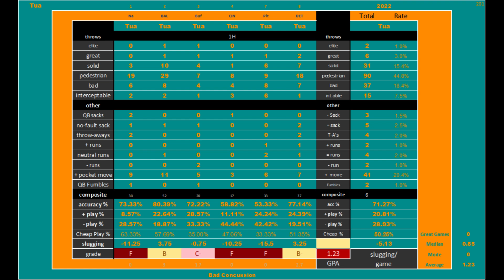Tua just keeps winning - but who deserves the credit?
A tale of two halves. Tua started off hot, but he fell off badly late. Frankly, I expected this to be a lot more exciting to watch and grade.